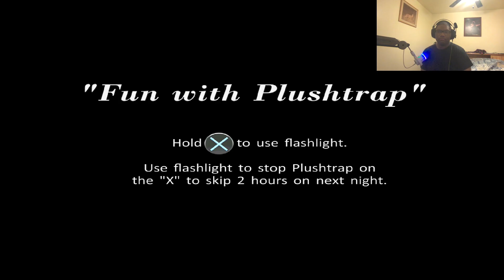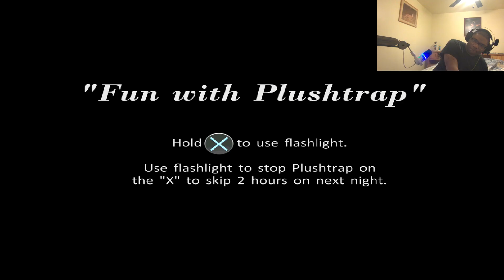Five Nights at Freddy's 4 part 1: Made it to night 4